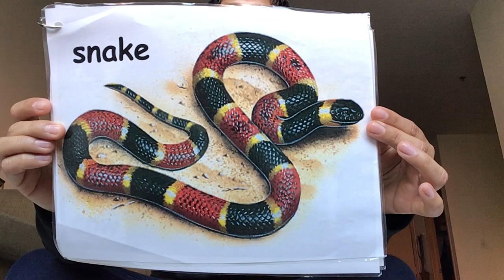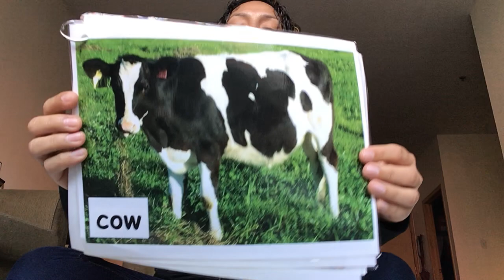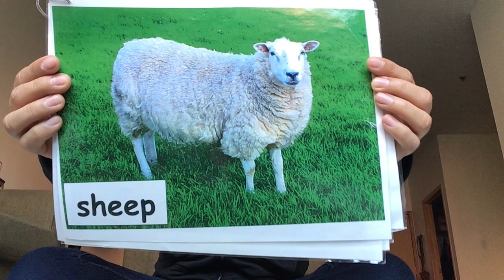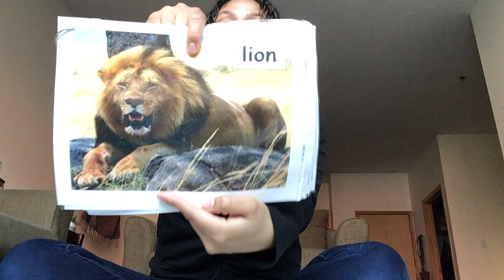Hippo on the Bus